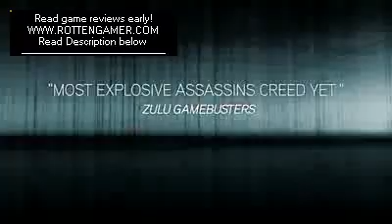Hot Assassin's Creed Revelations - Launch Trailer [SCAN]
is where you can read game reviews early and where you have the control!More content on Watch the Launch Trailer now, Assassin's Creed® Revelations available on November 15th.